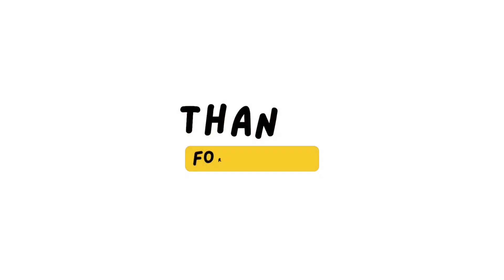Aalu Pyaz Pratha🌯